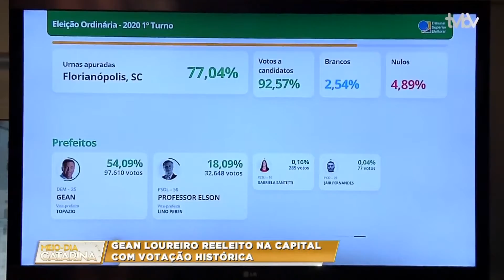Bloco 01 | Meio Dia Catarina (16/11/2020)